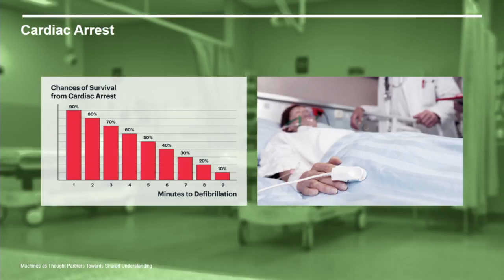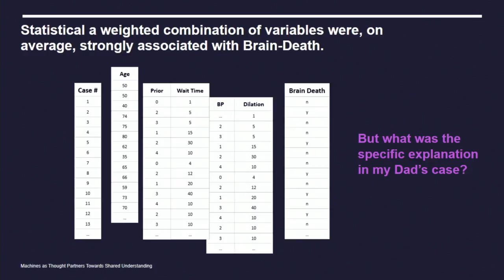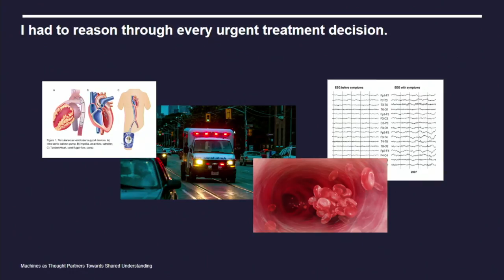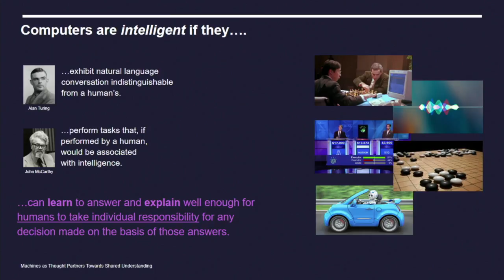Machines as thought partners - David Ferrucci (Elemental Cognition)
AI systems should not only propose solutions or answers but also explain why they make sense. Statistical machine learning is a powerful tool for discovering patterns in data, but, David Ferrucci asks, can it produce understanding or enable humans to justify and take reasoned responsibility for individual outcomes?